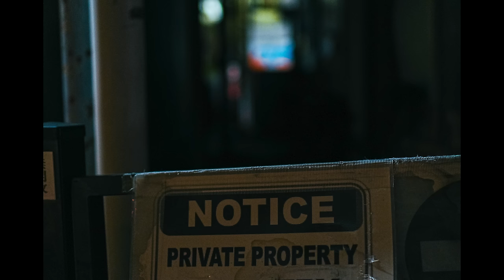大塚紗英「全人類ヒューマノイド」本編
映画【全人類ヒューマノイド~We are to be Humanoid Beings~】

原作「To be, or not to be」
著者：大塚紗英

‹登場人物›
少女A ：大塚紗英

少女B
誘拐犯

カメラマン：中尾浩嗣

‹音楽›
主題歌：「全人類ヒューマノイド」
作詞・作曲：大塚紗英
編曲：椿山日南子

Sound Producer：アカズノトビラ（akz inc.）
A&R：じんのうち（akz inc.）
翻訳：Mariko Yauchi（akz inc.）
Management：小川葉瑠（akz inc.)

Violin：Ayasa
Cello：堀沢真己
All Other Instruments＆Programming：椿山日南子

Recording Studio： MANEKI Recording
Recording Engineer：佐藤陽子（MANEKI Records）
Mixing Studio：MANEKI Recording
Mixing Engineer：竹内哲郎（MANEKI Records）

Mastering Studio：TEMAS
Mastering Engineer：柴 晃浩（TEMAS）

🎥監督：藤田大介

※小学生以下のお子様が鑑賞する際には保護者様の同伴をお勧めいたします。